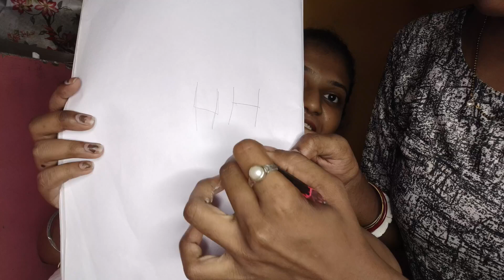New crazy challenge 😫 // follow for more crazy fun 😉